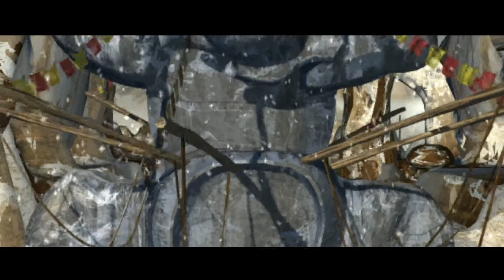Star Wars Episodio I: Racer | En español | Episodio 02 «Circuitos semi-pro»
Dos motores. Un campeón. ¡Sin límites!

Título: «Star Wars Episodio I: Racer».
Desarrollador: LucasArts.
Editor: Disney.
Fecha de lanzamiento: 1999.
Plataforma: PC.

¡Muchas gracias!